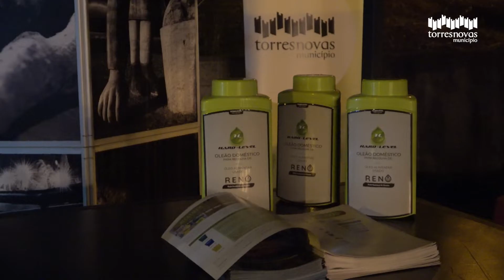Festas do Almonda 2022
Vídeo de resumo das Festas do Almonda, que decorreram de 6 a 10 de julho, no Jardim das Rosas. O programa incluiu inúmeras atividades culturais e desportivas, bem como as comemorações oficiais do 37.º aniversário da elevação de Torres Novas a cidade.